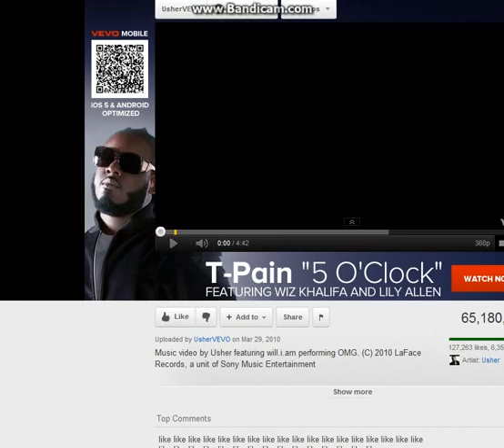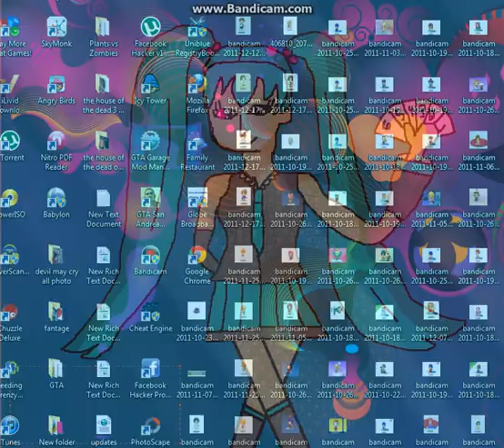my drawing (Miku Hatsune)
plz like this :)